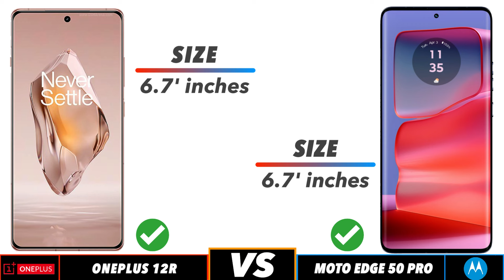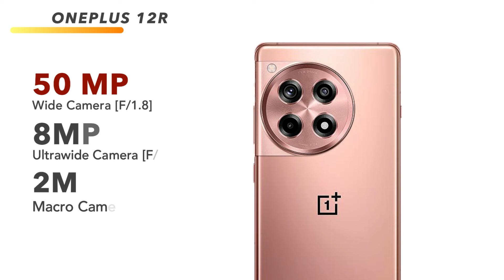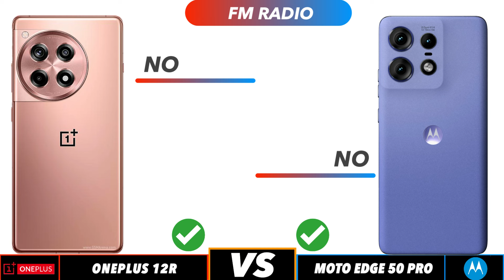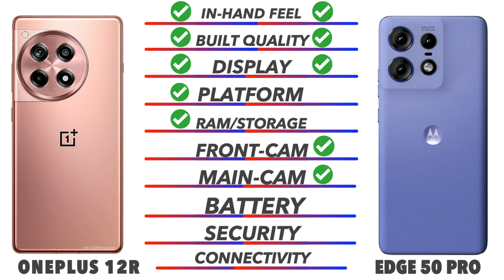Motorola Edge 50 Pro Vs OnePlus 12R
In this video we going to compare Motorola Edge 50 Pro Vs OnePlus 12R Specifications, and find out which is best. Motorola Edge 50 Pro Vs OnePlus 12R test Smartphone Comparison videos just like this Motorola Edge 50 Pro Vs OnePlus 12R comparison is fully based on the Specification between the result vary in the real time usage, watch complete video to find out which area where the both phones Motorola Edge 50 Pro Vs OnePlus 12R phone is best for you to Buy.Techcollar Motorola Edge 50 Pro Vs OnePlus 12R specification to Comparison and find which is better in terms of Camera test and Speed test in an explanation way of approach.

Timecodes
0:00 - intro
0:19 - Built Quality
0:36 - Display
1:14 - Platform
1:38 - Ram & Storage
2:00 - Front Camera
2:10 - Main Camera
2:46 - Battery
3:00 - Security
3:18 - Connectivity
4:00 - Price
4:08 - Final Results

In this Video we compared Opponents Motorola Edge 50 Pro Vs OnePlus 12R specification comparison

Motorola Edge 50 Pro Vs OnePlus 12R in hand
Motorola Edge 50 Pro Vs OnePlus 12R Processor
Motorola Edge 50 Pro Vs OnePlus 12R Ram
Motorola Edge 50 Pro Vs OnePlus 12R Storage
Motorola Edge 50 Pro Vs OnePlus 12R Price in India
Motorola Edge 50 Pro Vs OnePlus 12R Pros and cons
Motorola Edge 50 Pro Vs OnePlus 12R speed test
Motorola Edge 50 Pro Vs OnePlus 12R camera test
Motorola Edge 50 Pro Vs OnePlus 12R comparison

SOCIAL

Motorola Edge 50 Pro Vs OnePlus 12R in hand feel
Motorola Edge 50 Pro Vs OnePlus 12R Display

SOCIAL